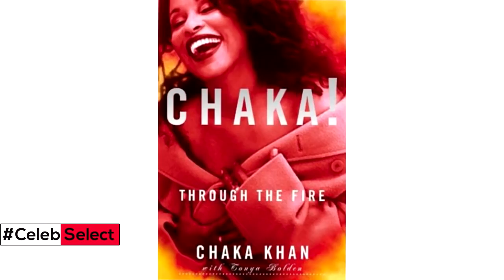THERE IS PAIN THAT IS BEYOND TEARS. ANGELLA KATATUMBA ON CELEB SELECT [ 4th NOV 2017 ]